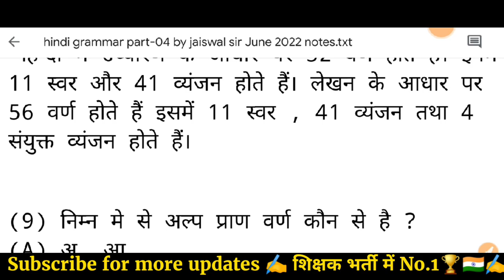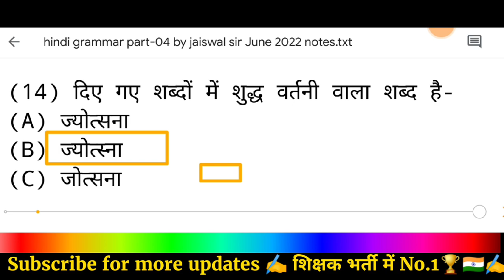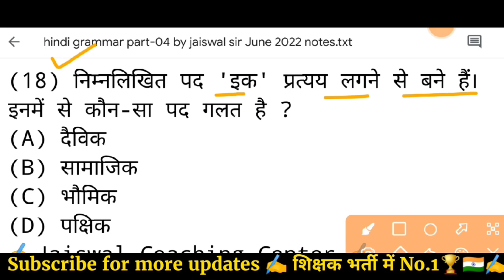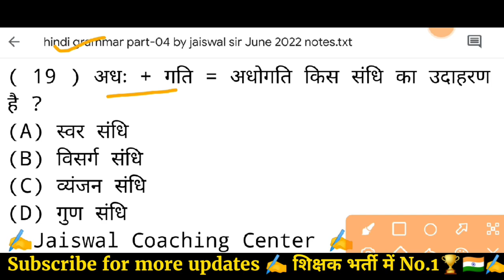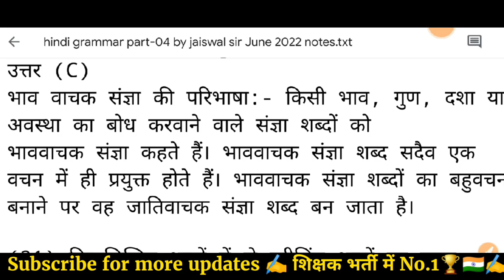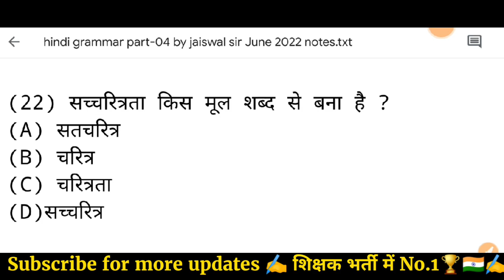हिंदी व्याकरण के अति महत्वपूर्ण 25 प्रश्र,hindi grammar,ctet, reet,uptet,mptet,mptet varg 1 2 3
हिंदी व्याकरण के अति महत्वपूर्ण 20 प्रश्न | hindi grammar all competitive exam | hindi vyakaran questions ans by jaiswal sir